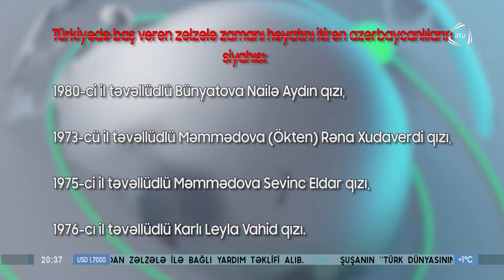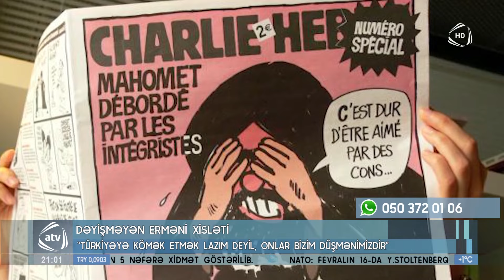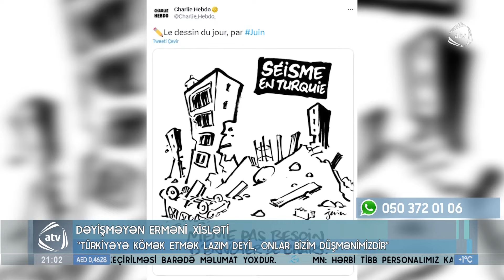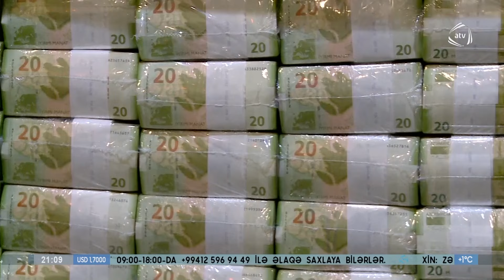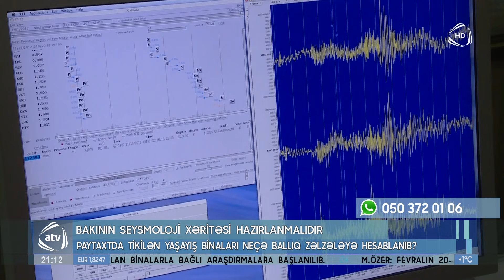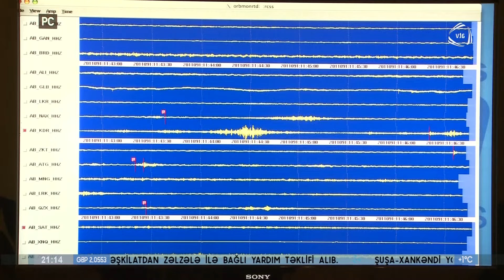ATV XƏBƏR - 09.02.2023 (20:30)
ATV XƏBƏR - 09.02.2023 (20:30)